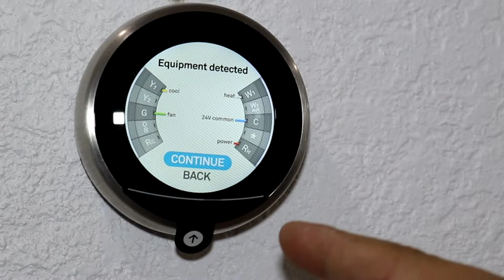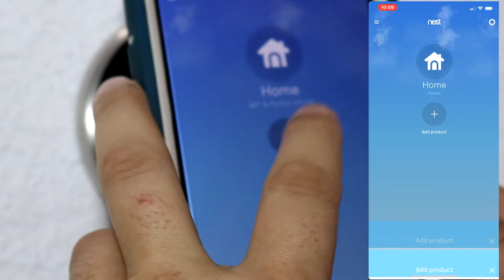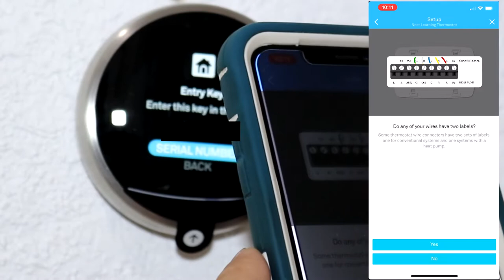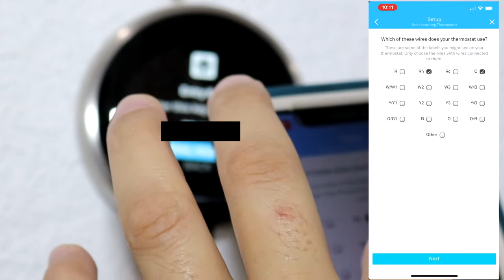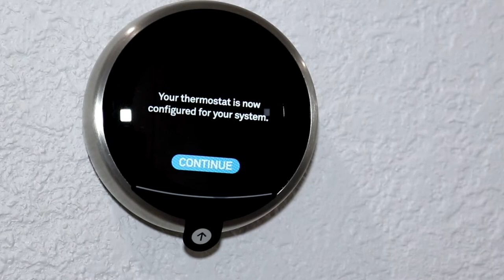Como Instalar Nest Termostato, Instalacion Como lo hago